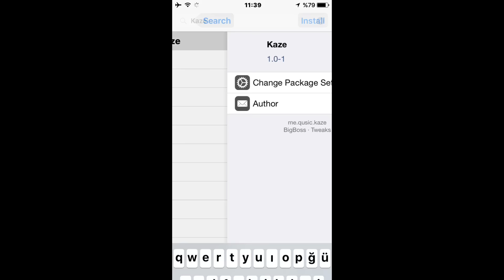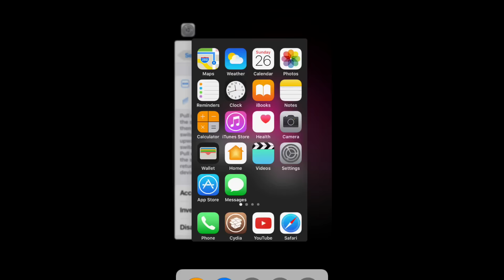Kaze: things are taken one step further.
Kaze Cydia Tweak For A5,A6,A7,A8,A9 Devices

Stable:👉🏻All Ios 10 Versions

Tweak:👉🏻Kaze (v.1.0-1)

Tip:👉🏻Pull up from the bottom left corner of the screen to access Quick Switcher, then release your finger downwards to switch to the selected app, or optionally upwards to access the original app switcher.

👉🏻Pull up from the bottom right corner of the screen to invoke Hot Corners to return to the home screen or lock the device.

Description:👇🏻

👉🏻Cydia Tweak Kaze has been updated, Kaze 1.0-1 works with iOS 10 or higher.

For those of you who didn’t know, Kaze jailbreak tweak lets you Pull up from the bottom left corner of the screen to access Quick Switcher, then release your finger downwards to switch to the selected app, or optionally upwards to access the original app switcher. After install this tweak you can option to configure from Setting app.